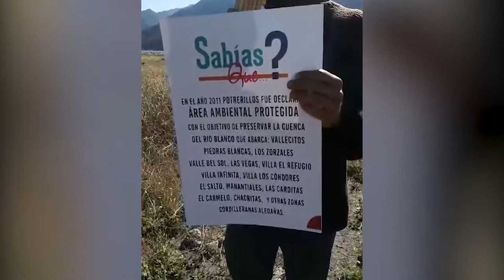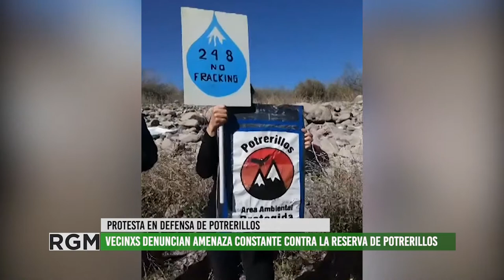Vecinxs de Potrerillos reclaman al Municipio en el Día de Lujan de Cuyo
La asamblea de vecinxs de Potrerillos realizan un reclamo por la protección de Potrerillos como Área Natural Protegida y manifiestan su rechazo ante la creciente contaminación, desmontes y avance de las empresas privadas sobre este patrimonio provincial.